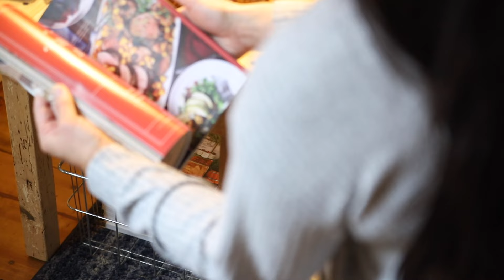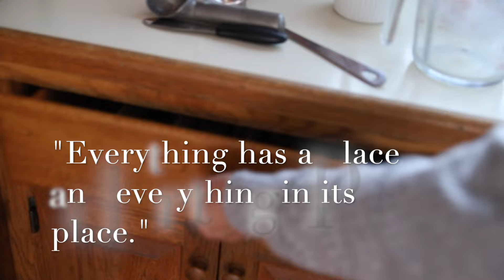Slow Winter Homemaking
We're off to a slow start here in this new year.  Come along as I share some simple winter homemaking and more of our story.

Interested in homesteading ideas and homesteading essentials?  Check out our Amazon storefront to see some of our favorites.

Music from Epidemic Sounds online library.

NOTE: If video appears grainy, you can try clicking on the gear symbol at the righthand side of the video and select an HD setting for better viewing.